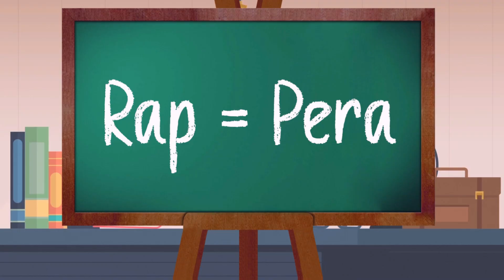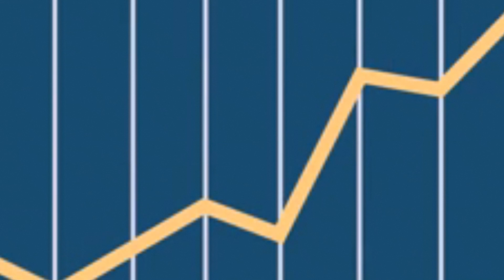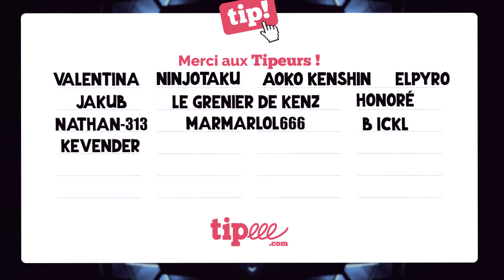LE RÉSUMÉ PAS SURPRENANT DU RAP !!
Vous avez aimé les FAITS PAS SURPRENANTS et vous aimez LE RAP alors cette vidéo est faite pour vous ! Bon visionnage :D

                  SOUTENIR LA CHAÎNE
MINIATURE part @gabimelon sur Insta
Un Grand Merci à tous les donneurs (Tipee/Souscriptions) !
Valentina -- Ethan Salama -- ElPyro -- Ninjotaku -- Honoré -- Aoko Kenshin -- FireOfStund -- Frizzi Z -- Jacub -- Nathan-313 -- B ickl -- Kevender
                                       PARTAGEZ A FOND